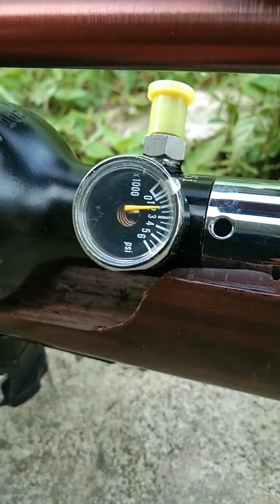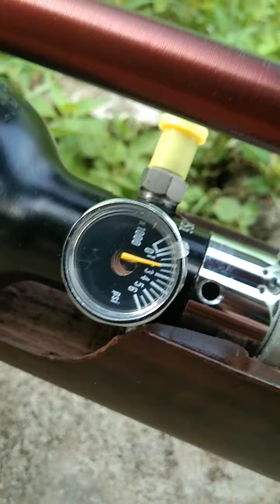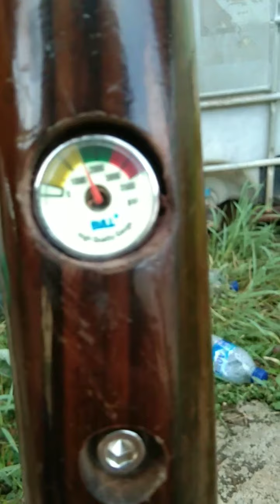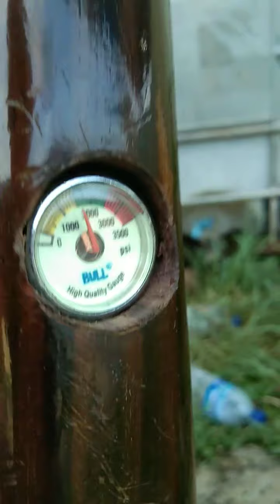review senapan hummer x6 yang sudah tidak standar lagi